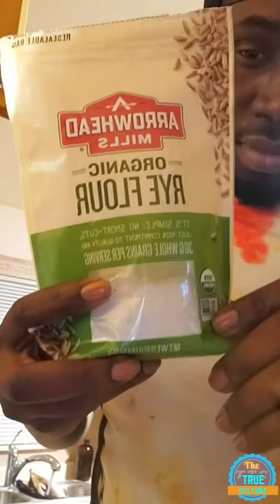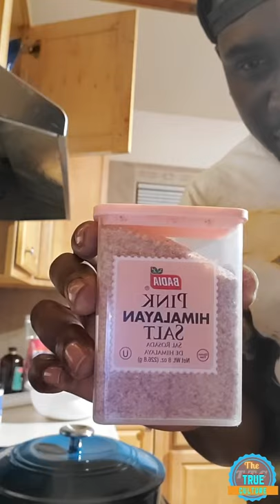Foota hype cooking on Instagram live